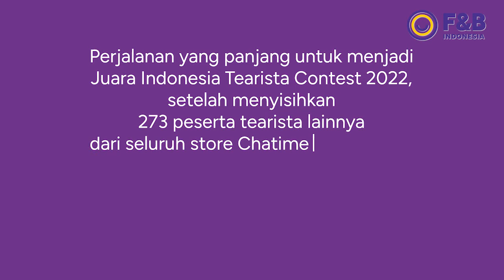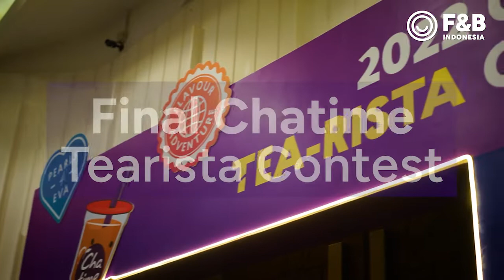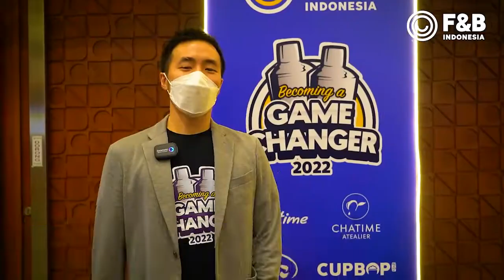TEARISTA CHATIME (Short Movie)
Cuplikan singkat mengenai kegiatan Tearista yang diikuti oleh finalis barista-barista Chatime Indonesia.